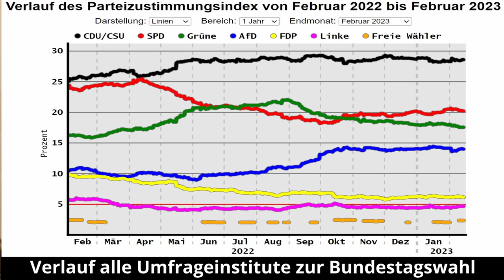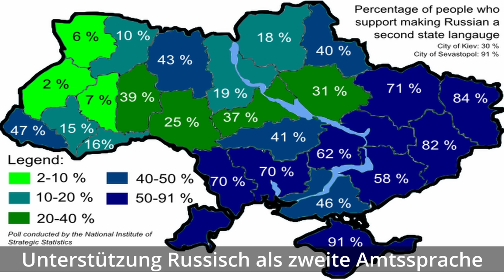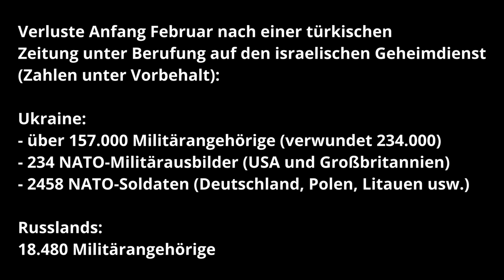Wie mit dem Verzicht des wichtigsten Arguments Medien & Regierung geschützt werden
Auf welche Weise viele AfD-Vertreter durch fehlendes Anprangern zur Aufklärung von täglich hereinkommenden russischer Meldungen zu Kriegsverbrechen gegenüber Medien und anderen Parteien im Bundestag den Narrativen der großen Medien Rückendeckung gibt, dadurch viele Leute nie von den tatsächlichen schlimmen Vorfällen erfahren und das Mediennarrativ alles in allem glaubwürdig bleibt, darum geht es in diesem Video. Außerdem geht es darum, dass durch das Verschweigen die AfD viel schwerer argumentieren und durchdringen kann, die politische Lage in Deutschland so zementiert bleiben muss mit der Folge der weiteren Eskalation in allen Feldern, wodurch die AfD möglicherweise bald verboten wird und schlimmste andere Folgen drohen.

0:00 Wahlergebnisse und Umfrageverlauf
2:14 Fehlende Aufklärung und die Folgen
15:45 Mangelhafter Schutz vor dem Extremismusvorwurf
16:15 Ausschnitt Tino Chrupalla (AfD) im Morgenmagazin
16:50 Weitere Schlussfolgerungen

Über Unterstützung bedanke ich mich sehr, jeder Euro hilft:

Bankverbindung
Politik, Psychologie & anderes
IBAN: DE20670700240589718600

Nachrichten:
Lion Media

Virale Videos:
Ritter der Meinungsfreiheit, Die Wahrheit des Admirals
AvocadoTV
Für Gerechtigkeit
CLIPS Returns
_horizont_
Toni Bartl
Andreas Patzwahl

Rin99er - Kommentierung

Gleichberechtigt – Wahlkampfstrategie

MMnewsTV – Kommentierung

Honigwabe - Streams